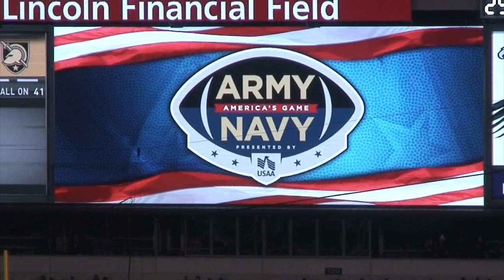Army-Navy Game Half Time 2018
This video is about Army-Navy Game Half Time 2018